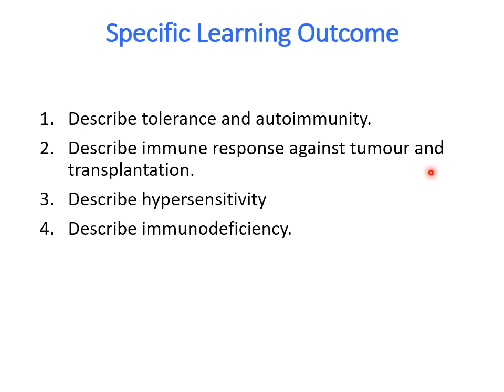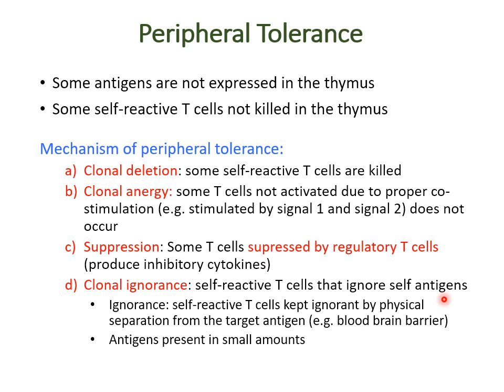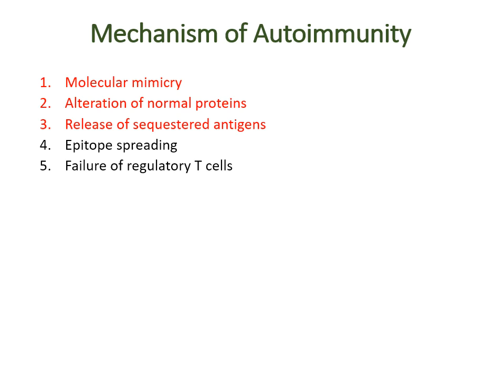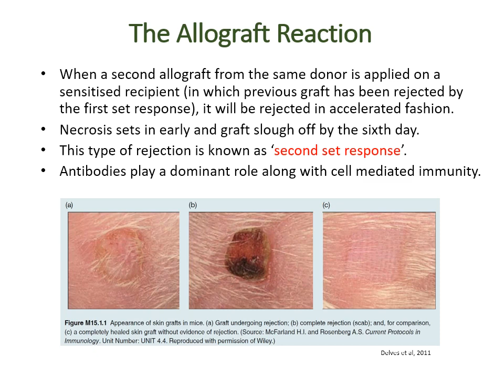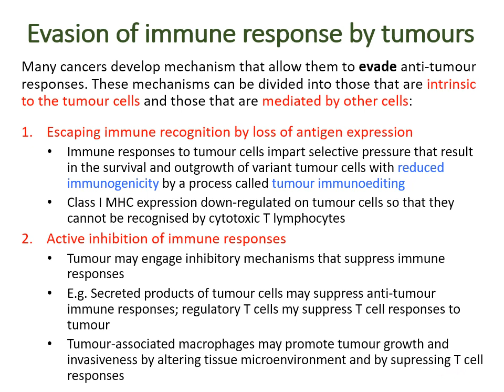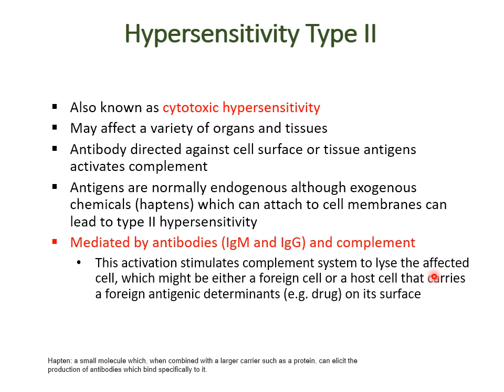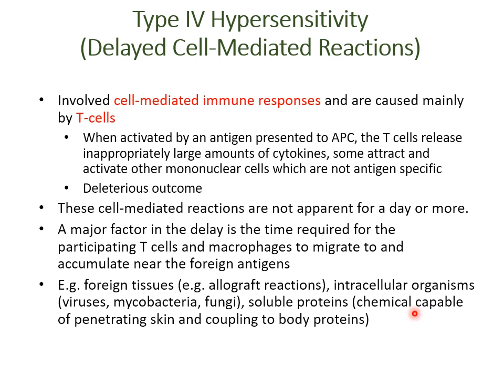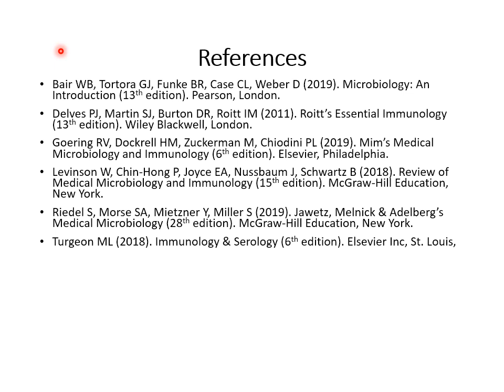Lecture 10 Immunopathology